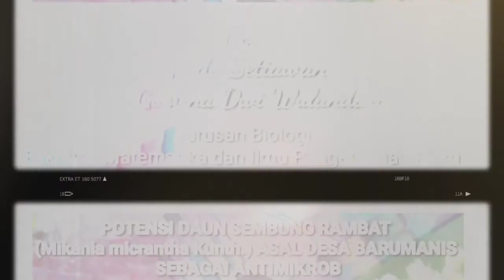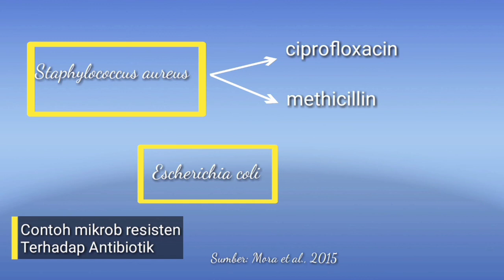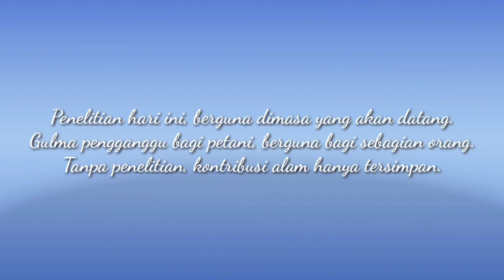POTENSI DAUN SEMBUNG RAMBAT (Mikania michrantha Kunth.) ASAL DESA BARUMANIS SEBAGAI ANTIMIKROB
Peningkatan  resistensi mikrob penyebab penyakit infeksi semakin meningkat, upaya penurunan angka resistensi dapat dilakukan dengan  menggunakan sumber antibiotik yang baru.  Pemanfaatan daun sembung  rambat  (Mikania micrantha Kunth.) sebagai SDA lokal menjadi sumber antibiotik yang baru merupakan suatu langkah yang tepat, selain jumlahnya yang melimpah dialam, aman, mudah didapat namun juga dapat mengoptimalkan pemanfaatan daun sembung rambat itu sendiri.